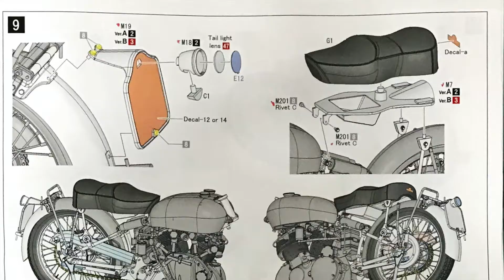Building MFH 1/9 Vincent Black Shadow 1950 : Step 9 Saddle - Assemble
Model : 1/9 Scale Vincent Black Shadow 1950